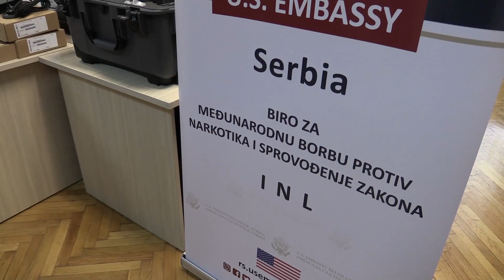Načelnik UKP-a Bogdan Pušić i ambasador Entoni Godfri prisustvovali su danas primopredaji opreme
Načelnik Uprave kriminalističke policije Ministarstva unutrašnjih poslova Bogdan Pušić i ambasador Sjedinjenih Američkih Država Entoni Godfri prisustvovali su danas primopredaji opreme, vredne 280.000 dolara, koju je Ambasada SAD donirala Službi za borbu protiv droga.

Donirana tehnika je najnovije generacije i doprineće kvalitetnijem, bržem i boljem radu pripadnika Uprave kriminalističke policije i efikasnijem procesuiranju osumnjičenih za trgovinu narkoticima.

Ambasador Godfri pohvalio je rad pripadnika Uprave kriminalističke policije i poželeo im dobre rezultate i u budućem radu.

Opremu je donirao Biro za međunarodnu borbu protiv narkotika i sprovođenje zakona (INL) američke ambasade u Beogradu.